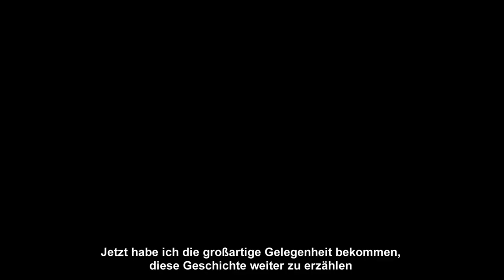Blade Runner 2049 - Prequel Short Film #1 – Ab 5.10. im Kino!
30 Jahre nach den Ereignissen des ersten Films fördert ein neuer Blade Runner, der LAPD Polizeibeamte K (Ryan Gosling), ein lange unter Verschluss gehaltenes Geheimnis zu Tage, welches das Potential hat, die noch vorhandenen gesellschaftlichen Strukturen in Chaos zu stürzen. Die Entdeckungen von K führen ihn auf die Suche nach Rick Deckard (Harrison Ford), einem seit 30 Jahren verschwundenen, ehemaligen LAPD Blade Runner.

Denis Villeneuve (Arrival, Sicario) führt Regie bei diesem bereits jetzt mit Spannung erwarteten Sci-Fi-Thriller. Neben Harrison Ford (Indiana Jones, Star Wars: Das Erwachen der Macht), der erneut in seine legendäre Rolle des Rick Deckard schlüpft, zählen Ryan Gosling (La La Land, Drive), Ana de Armas (War Dogs), Sylvia Hoeks, Robin Wright (House of Cards, Die Lincoln Verschwörung), Mackenzie Davis (Always Shine), Carla Juri (Feuchtgebiete, Finsterworld), Lennie James (The Walking Dead), Dave Bautista (Guardians of the Galaxy) und Jared Leto (Suicide Squad, Dallas Buyers Club) zu dem hochkarätig besetzten Cast. Als Produzenten fungieren Andrew A. Kosove, Broderick Johnson, Bud Yorkin und Cynthia Yorkin. Als Executive Producer zeichnen Ridley Scott, Tim Gamble, Frank Giustra, Yale Badick, Val Hill sowie Bill Carraro verantwortlich.

Deutscher Kinostart: 5. Oktober 2017